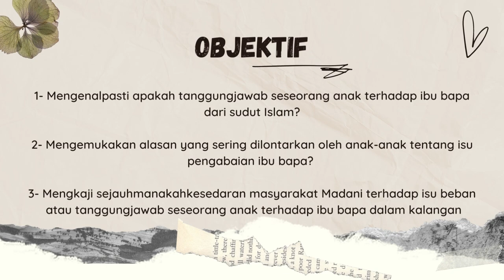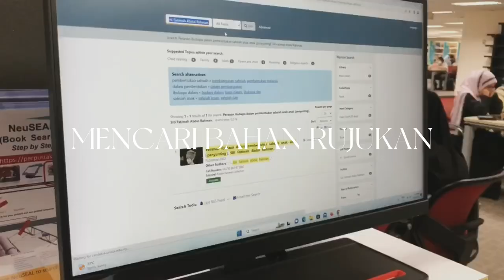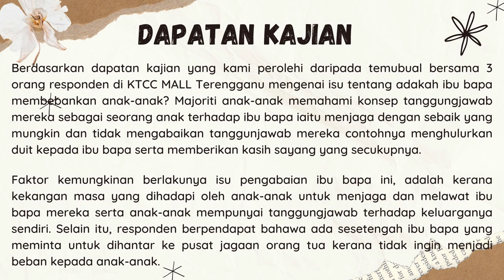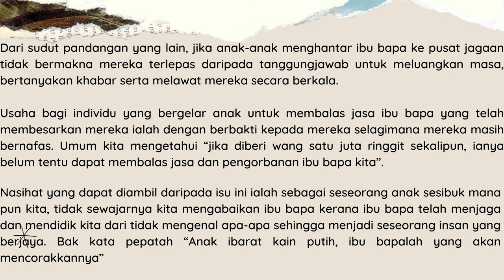MPU33032 ILMU WAHYU & KEMASYARAKATAN (KUMPULAN 3 IBU BAPA: BEBAN ATAU TANGGUNGJAWAB SESEORANG ANAK?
NAMA PENSYARAH : MOHD SUFIAN BIN MOKTAR

NAMA AHLI KUMPULAN:
ILLIYANA NAIEMAH BINTI RAMLI
NUR ADNIN HANNANI BINTI MOHD NOOR
NORAIRIN SYARIZA BINTI MOHD PAUZI
NUR SYUHADA BINTI ZAILANI
NUR AINBALQIS BINTI MALEKI
NURUL ATIKAH NADIA BINTI ZAKARIA
NUR HAFIZAN AFIQA BINTI MOHD RAMLAN
NUR ANIS ASHATUNNISHA BINTI MD ISA
NURUL ALIA ATHIRAH BINTI MAT RIFIN
SITI NUR SYAHIRAH BINTI MOHD SAUFE